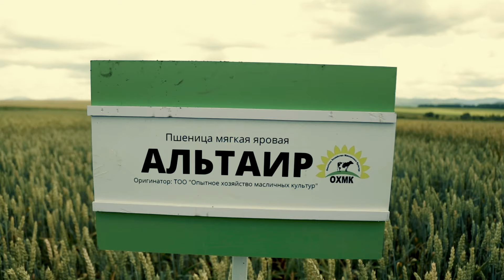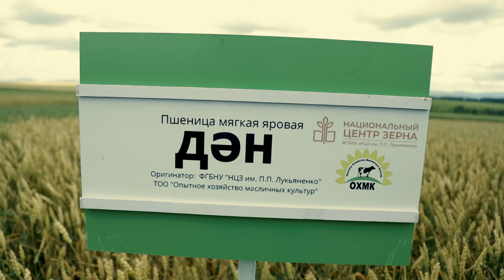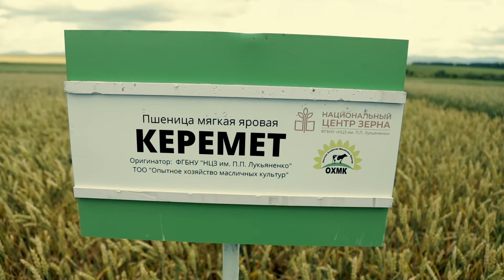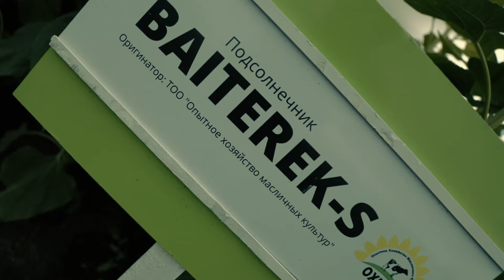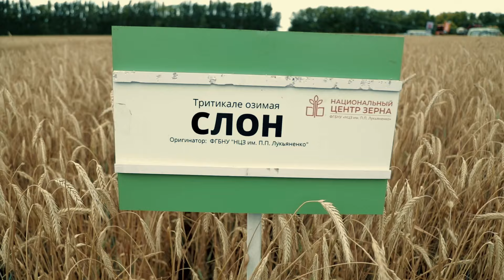ВЫСОКОУРОЖАЙНЫЕ СОРТА ПШЕНИЦЫ, СЕЛЕКЦИЯ, ТАНДЕМ НАУКИ И ПРАКТИКИ. ДЕНЬ ПОЛЯ ОХМК 2022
САМЫЕ ВЫСОКОУРОЖАЙНЫЕ СОРТА ПШЕНИЦЫ, ЗЕРНОВЫЕ КУЛЬТУРЫ ДАЮЩИЕ РЕКОРДНЫЕ 160 Ц/ГА, КУЛЬТУРЫ, КОТОРЫЕ ПОЗВОЛЯЮТ ПОЛУЧИТЬ МАРЖИНАЛЬНОСТЬ ВДВОЕ БОЛЬШЕ.
Всё это в новом выпуске со «Дня поля 2022» проходившем в ВКО.

Уже второй год подряд ТОО “Опытное хозяйство масличных культур” объединяет аграриев, представителей производителей и поставщиков семенного материала, средств защиты растений, сельхозтехники и оборудования.

Семеноводческое хозяйство занимается селекцией, производством и репродукцией семян, переработкой сельскохозяйственной продукции, апробацией научных исследований и внедрением завершенных научных разработок в производство.

В хозяйстве создана научная база, которая совместно с современными агротехнологиями позволяет проводить опыты высокопродуктивных сортов. Это яркий пример того, как наука и практика переплетаются воедино и приводят к получению главного результата – высокопродуктивных семян.

Аграриям были продемонстрированы популярные сорта яровой и озимой пшеницы, подсолнечника, сои, ячменя, льна, третикале, выведенные совместно с учёными Краснодарского научно-исследовательского института имени П. П. Лукьяненко.

Генеральный директор агрохолдинга Фарид Абитаев продемонстрировал и новые сорта, которые все еще проходят испытания, это – «Дән» и «Керемет», они обладают засухоустойчивостью и дают высокий урожай. Был отмечен высокий потенциал и перспективы возделывания твердой пшеницы, цена которой вдвое выше яровой, и ровна стоимости подсолнечника.